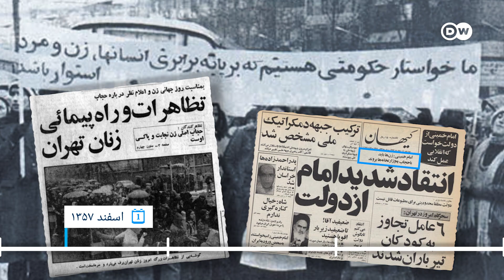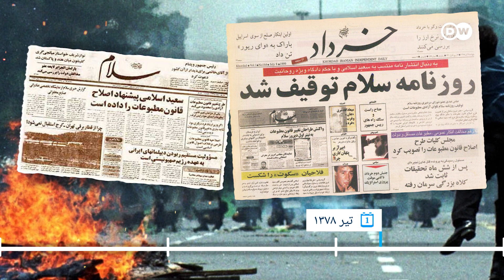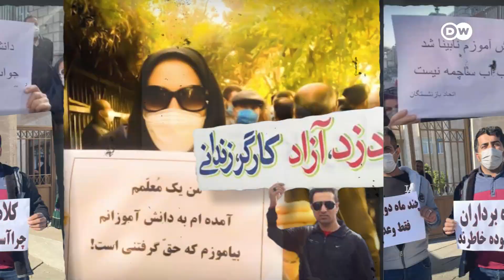نگاهی به ۴۴ سال اعتراض در ایران بعد از انقلاب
از انقلاب بهمن ۱۳۵۷ و سپس تاسیس جمهوری اسلامی تاکنون، اعتراض‌های زیادی در ایران به ثبت رسیده است. بسیاری از آنها دلایل سیاسی، صنفی و معیشتی داشته‌اند. این گزارش گاه‌شماری از مهمترین این اعتراض‌ها تا خرداد ۱۴۰۱ است.